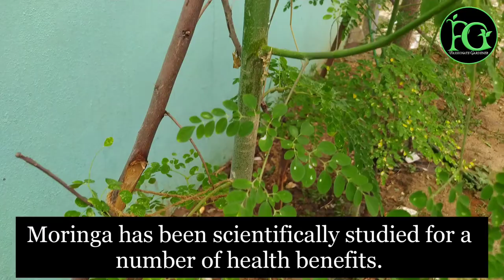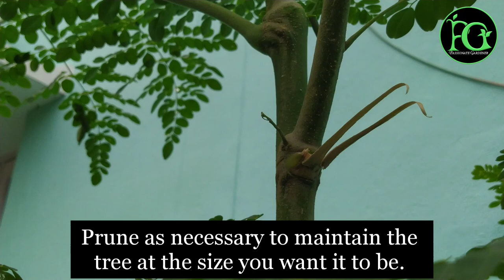Encourage Moringa Growth || முருங்கை வளர்ப்பது எப்படி?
💚Common Name(s):
Moringa, horseradish tree, drumstick tree, miracle tree, ben oil tree

💚Scientific Name:
Moringa oleifera

💚Days to Harvest:
 Roughly 8 months for pod development

💚Light:
Full sun

💚Water:
At least 1-2″ per week

💚Soil:
Sandy or loamy soil, well-draining

💚Fertilizer:
Compost/manure or balanced slow-release

💚Pests:
Armyworms, cutworms, caterpillars, aphids, fruit flies, termites

💚Diseases:
Fruit/twig/root rots, canker

☘️Moringa tree is often grown in northern India and subtropical regions of Africa, Asia, and Latin America. They tend to grow quickly from cuttings and seeds and can easily adapt to, poor soil.

☘️Drumstick leaves and seeds possess strong anti-inflammatory properties. Rich in iron, fiber, vitamin C, A and B, moringa is rich in healthy compounds. It’s a nutrient-rich superfood!

☘️The moringa tree can reach a height of 30 feet and has beautiful gray bark. Its leaves are quite unique in shape as they are compound tripinnate, with three unique sets of paired leaves coming off of the main stem. Each set includes tiny oval-shaped leaflets with large bases

Design Engineer By Profession
Gardener By Passion
Mother of Vichu(Jai Krish)

To buy plants:  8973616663(only msg)